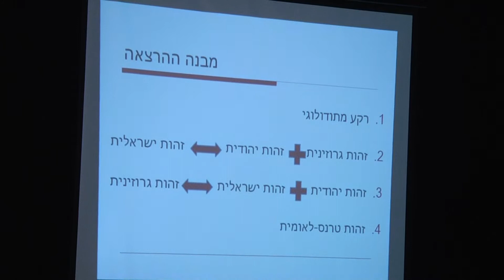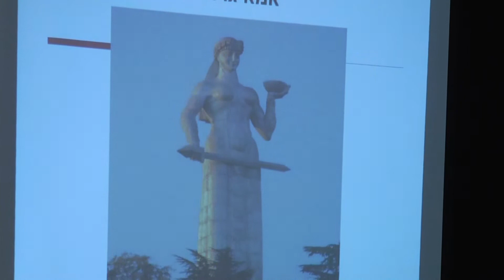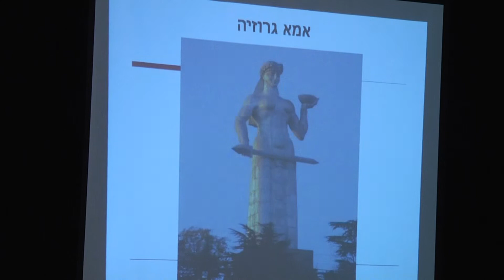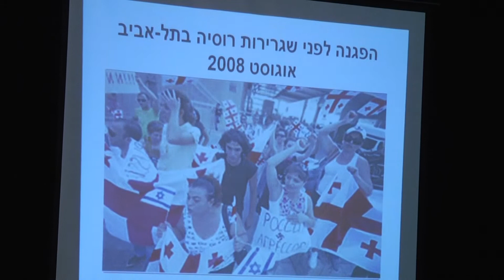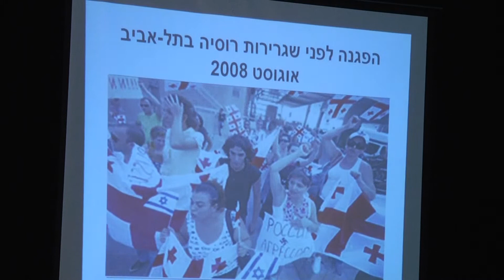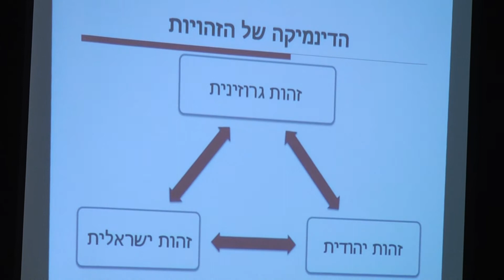00013 - DAHAN CENTER - The Jews of Georgia, the Caucasus and Central Asia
Tuesday, 14 Elul 5774, 9 September, 2014
Ivane Javakhishvili Tbilisi State University
Event Hall
10:00-12:00 SESSION 4: Aliyah, Absorption and Cultural
Event Hall Encounters
Chairman: Dr. Mamuka Butskhrikidze, Ivane
Javakhishvili Tbilisi State University
Prof. David Cassuto and Prof. Moshe Danieli (Danielashvili),
Ariel University
Synagogues in Georgia
Ms. Aksana Avramov, Ariel University
Meeting between Identities: Mountain Jews from the Caucasus and
their Encounter with Israeli Society in the 90’s Wave of Immigration
Dr. Maya Melzer-Geva, Kinneret College on the Sea of Galilee
Jews – Georgians – Israelis: Integrating or Contradicting Identities?
Ms. Maria Veits, Creative Association of Curators
Strategies of Remembrance: How Contemporary Israeli Artists
Reflect on their Ethnical Background
Ms. Hedva Rokach and Mr. Itay Bahur, Authors of the
book "Autumn in Tbilisi"
Brother Nations We Are - The Parallel Lines between the Formation
of Modern National Identities – Georgian and Jewish